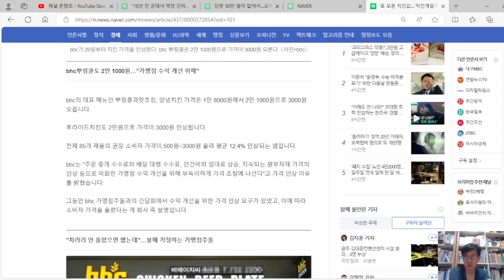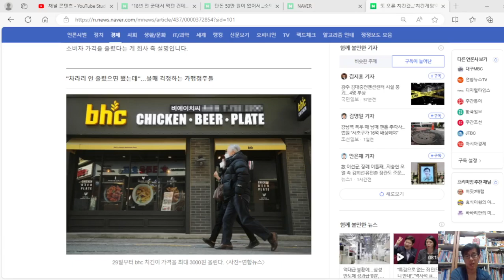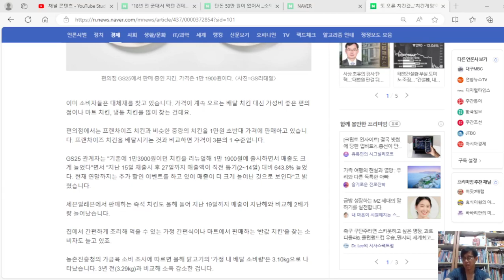가격이 계속 오르는 배달 치킨 대신 가성비 좋은 편의점이나 마트 치킨, 냉동 치킨을 많이 찾는다.